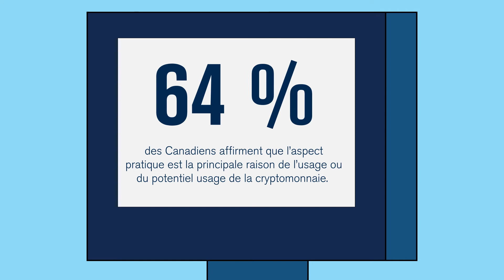Les Canadiens et leurs activités bancaires - Cryptomonnaies